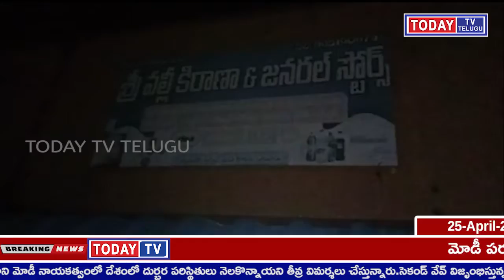TODAYTV TELUGU పశ్చిమగోదావరి జిల్లా ఏలూరులో రాత్రి 8.00 గంటలు దాటినా గానీ వ్యాపారాలు కొనసాగిస్తున్న